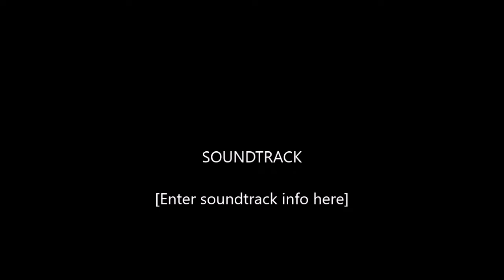Everything that HaShem does is for the good Parashat Vayechi. 12 26 2023 English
Everything that HaShem does is for the good Parashat Vayechi.